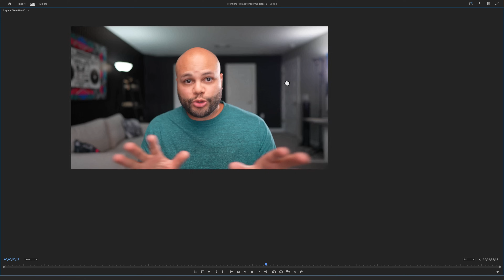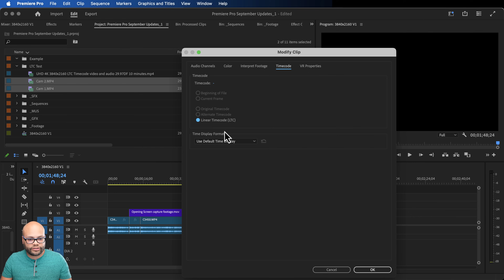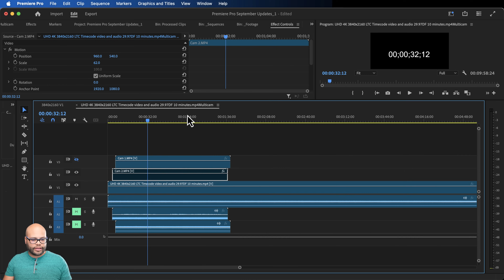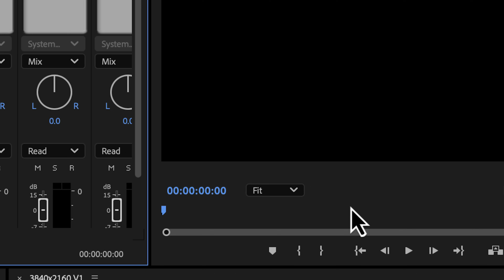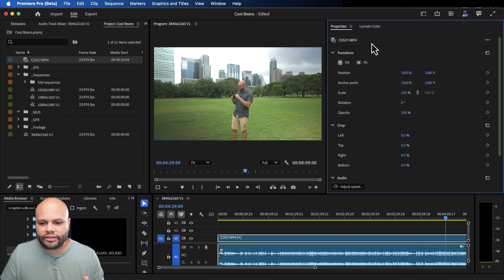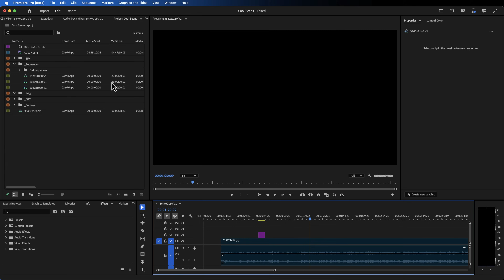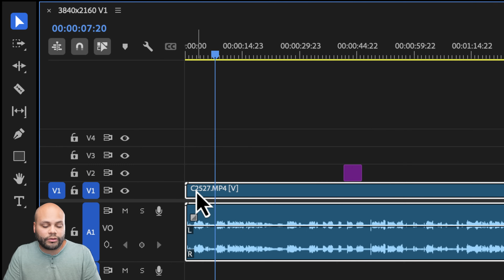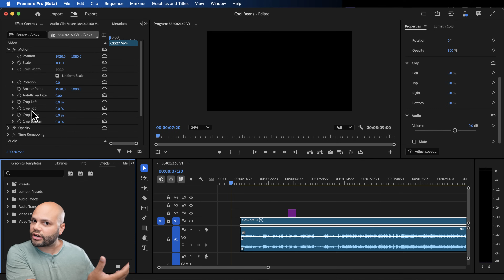New Feature Updates in Premiere Pro!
Audio Interface
My favorite piece of gear

00:00 Program Monitor RGB Color Channel Greyscale Gradients
00:37 Zoom in or out with mouse middle scroll wheel Move
01:12 Sync footage via linear timecode LTC
04:57 New features in Premiere Pro BETA
05:07 Save Project File Templates
06:30 Auto Detect Log Footage Color management
07:57 New Properties Tab
08:45 Toggle between Crop or Transform on program monitor
9:30 Fill and Fit footage to program monitor
10:48 Rounded Corners on most UI now
11:24 Corner Pin is now an accelerated effect
11:54 Wish they would add motion blur to properties tab